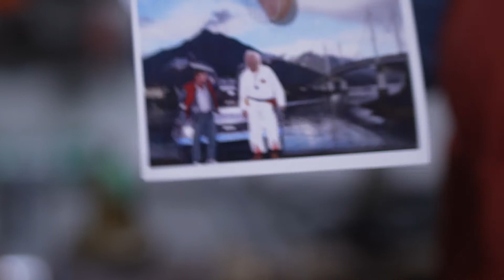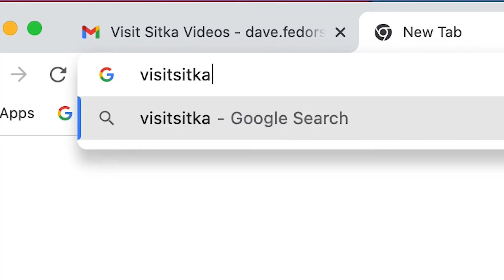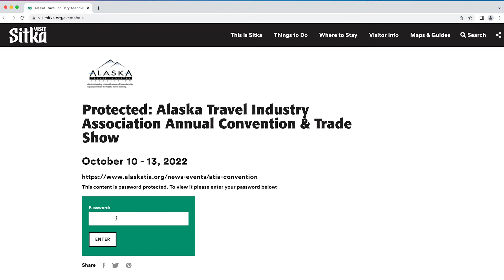2022 Back to the Future of Tourism in Sitka Alaska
The Alaska Travel Industry Association (ATIA) is holding their annual convention and trade show in Sitka, AK in October 2022. This video was created by Visit Sitka & MidnightRun Productions to welcome attendees to the event.